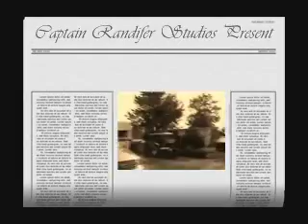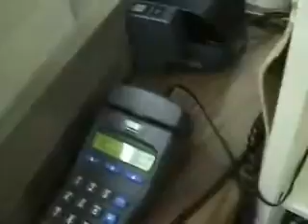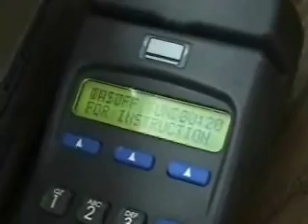The Trailor Park pt1